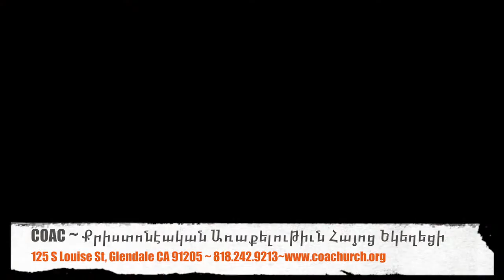Apr 26 COA Worship Service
Speaker: Pastor Daniel Albarian
COA Worship Team with Harut Khachatryan
Special Program by: Tina Dalmakyan
                                 Vrouyr Demirdjian